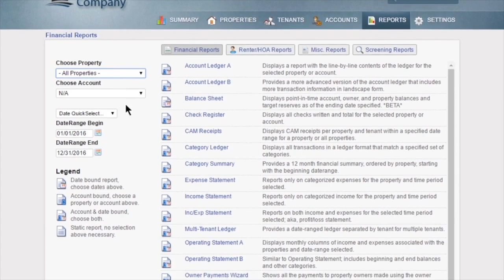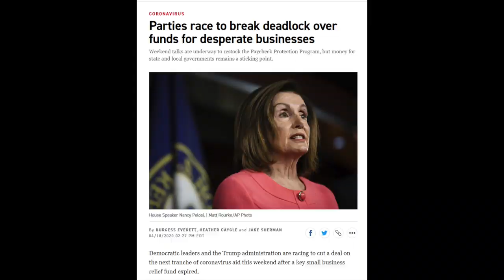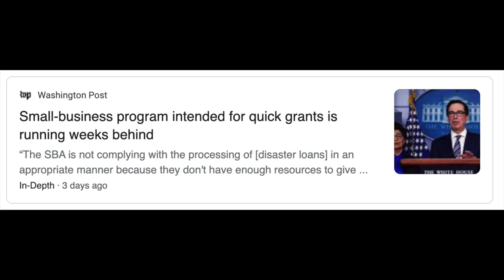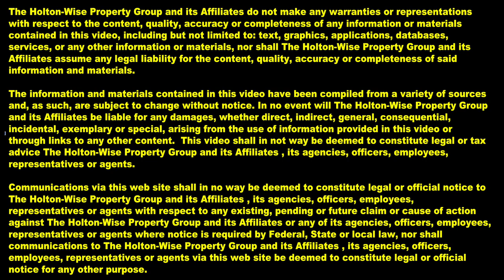How to Survive the Eviction Moratorium: Landlord Covid Relief Survival Guide | Ask James Wise 35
The Coronavirus pandemic has caused worldwide chaos from a health and economic standpoint. Over 163,000 people have died from the 2.3+ million confirmed Coronavirus cases across the globe. Social Distancing requirements have caused a record number of US businesses to shut down. In response, many states across the US have been implementing Eviction Moratoriums. Millions of people are wondering how landlords and small business owners are going to survive the economic fallout of COVID-19. In episode 35 of The Ask James Wise Show, James sits down with CJ, the Director of Compliance at USREEB to clear up many of the legal misconceptions rental property owners have about all of these Eviction Moratoriums. In addition, the two discuss Coronavirus resources for tenants, Coronavirus resources for landlords, Coronavirus resources for property managers, why property owners should still file evictions, the legal way to help struggling tenants while not violating fair housing laws or ending up the target of a Disparate Impact case. They also go over the steps landlords can use to safely advertised, market, show and rent their vacant rental properties to tenants who are being subsidized by the government on popular assistance programs such as Section 8.

SBA has additional loans and programs available outside of the COVID-19 loans.  If businesses didn’t  qualify or meet the criteria for PPP or EIDL, they should look into other options with the SBA. 7a, 504 and micro loans are available with interest forgiveness for up to 6 months.

Grants for Ohio businesses designed to promote business expansion and growth. Each state has a local and State Economic Development Department .

Grants for Kansas City businesses to promote business expansion and growth. For property management, this includes maintenance equipment, staff training and payroll assistance.

Federal Work Opportunity Tax Credits
This is a great program designed to provide tax credits, job training and cover the cost of payroll for employees meeting certain criteria. For instance, veterans, individuals recently laid off. We hire many of our maintenance techs from this program and have had tremendous success. Great opportunity for businesses struggling with payroll cost.

HUD COVID-19 Section 8 Housing Choice Vouchers fact sheets and resources

CJ's #1 Tip - Start local: Reach out to your local or regional Economic Development Dept. They are provided federal funds to assist business with retention and assistance.

🎙️ HELPFUL RESOURCES